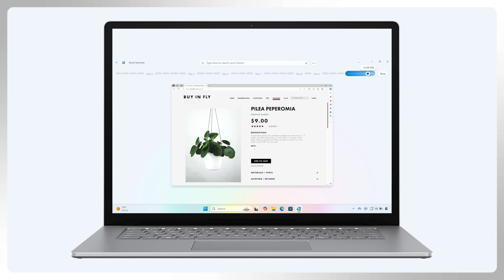How can AI transform how you use your PC? With James Howell, General Manager at Microsoft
In this episode of “Innovators Powered by Best Buy,” Bradley Hasemeyer talks to James Howell, General Manager of Device Marketing at Microsoft.

Microsoft just released a new category of Windows PCs designed for AI. Copilot+ PCs are the fastest, most intelligent Windows PCs ever built. Microsoft sees this as a defining moment in technological advancement.

Copilot+ PCs include a new feature called Recall. Recall allows you to access information seen or done on your PC, and organizes it in a way that’s unique to your individual experiences. Recall saves time by helping you find what you’re looking for quickly. An AI memory is like a photographic memory. It remembers everything it’s seen on a computer.

Recall is coming soon through a post-launch Windows Update. See aka.ms/copilotpluspcs

Copilot+ PCs are designed to be more productive and more useful, essentially making life easier for all users.

Skip ahead
0:00 – Beginning
0:24 – Meet James
0:56 – Microsoft event
1:18 – New category of PCs
2:12 – Copilot+ PCs
2:41 – New Surface Laptop reveal
3:20 – Processors
4:22 – Recall feature
5:16 – Using Recall
7:36 – Acceptance of AI

At Best Buy, our purpose is to enrich lives through technology. We do that by leveraging our unique combination of tech expertise and human touch to meet our customers’ everyday needs, whether they come to us online, visit our stores or invite us into their homes. We have more than 1,000 stores and about 100,000 employees in the United States and Canada.

Best Buy Co. Inc. is an American multinational consumer electronics retailer headquartered in Richfield, Minnesota.